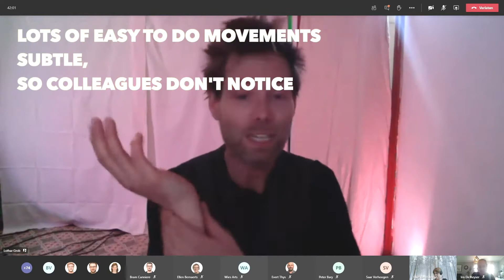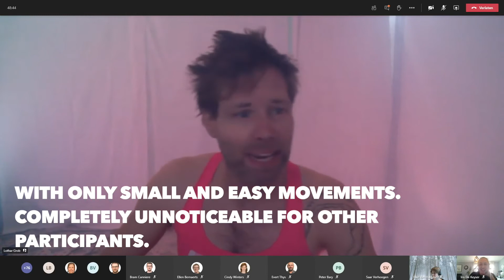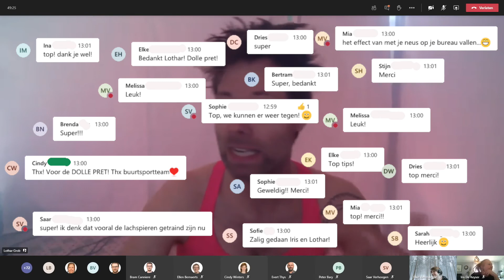comedy "Subtle workout from home"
They asked me to give a subtle workout during video calls. I gave them a work out... :-)